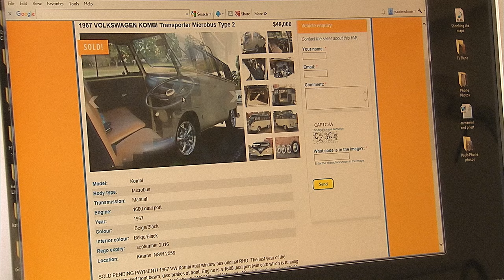Kombi Man Trailer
Official trailer for the feature length documentary KOMBI MAN. KOMBI MAN will next screen at the West Wind Sacramento Drive In, California, USA (Sept 28) and the Old Bar Beach Festival, NSW, Australia (Oct 4). Nominated for Best Documentary Feature - International Motor Film Awards, London.